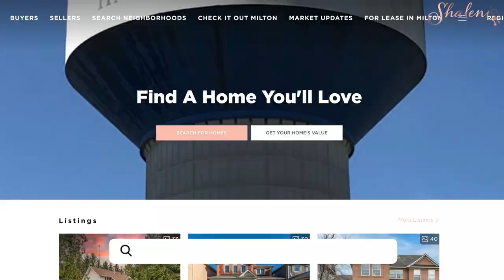Check It Out Milton and Milton Homes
If you're new to Milton or thinking about moving to Milton or maybe you're already a local and looking for awesome restaurants, community events or places to hang out, be sure to check out my 31 videos playlist and my weekly Check It Out Milton series, you'll get lots of ideas of places around town and you'll feel like a local once you've watched them all!

I love living in Milton, and if you're thinking of making a move to Milton, I would love to help you love where you live too!

If I'm not on Youtube you can also find me Instagram

You'll find links to my buyers and sellers guides below.

Also, if you want to get on my newsletter, I send out a very comprehensive newsletter each and every month!

Thanks for stopping by my little corner of the internet!

I'm a full-time REALTOR in Milton, Ontario. I'm married to an amazing contractor, a self-professed social media and tech fanatic, and a foodie. Charcuterie boards and wine and good friends are my favourites!

I've got 2 great kids and I'm also a fur mom!